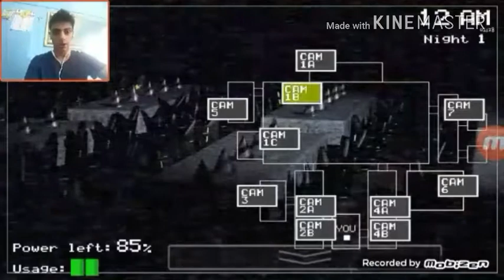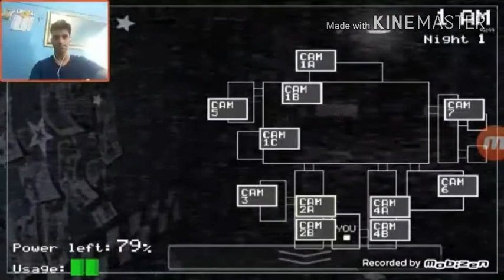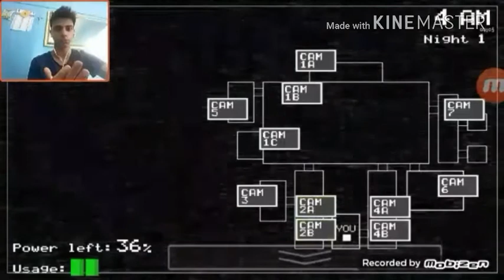Five night at freddy's st 2 (la vendetta degli animatronic)